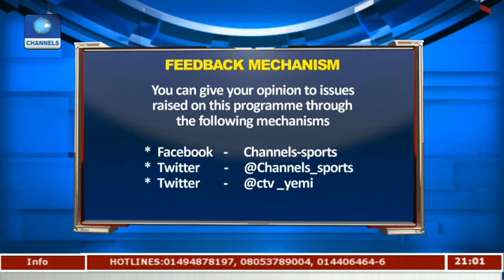Analysing Eagles 4-0 Victory Over Cameroon Pt 1 | Sports Tonight